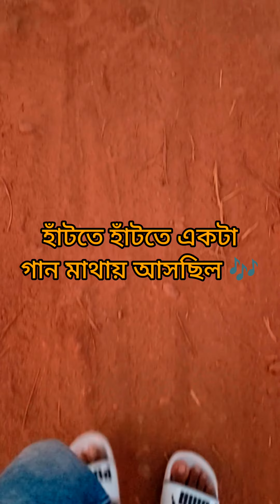Quick Tour Of বর্তির বিল In 1 Min 🤯| Bortir Bill Mini Vlog | নৌকা চড়তে পারলাম না 🥲